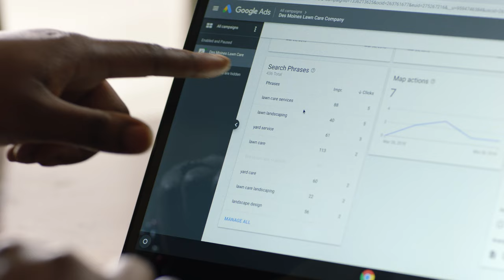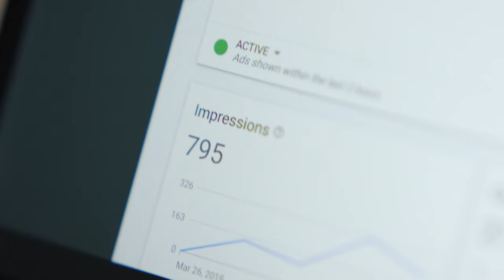Whitfield’s Lawn & Garden: Planting seeds for generations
See how digital tools are working for businesses like Whitfield’s Lawn & Garden in our latest Economic Impact Report

In 2002, Randy Whitfield turned his passion for gardening into a growing landscaping business. In 2015, Randy’s youngest son, Catum, joined his father and helped digitally transform the business. They use Google Ads and a Business Profile on Google to get the word out about their services — in fact, more than 60% of their customers come from Google. During the COVID-19 pandemic, customers have been paying closer attention to the state of their lawns. As a result, the Whitfields are busier than ever. Today, Whitfield’s Lawn & Garden employs three generations of Whitfields. And together, they’re celebrating the business’s best year to date.